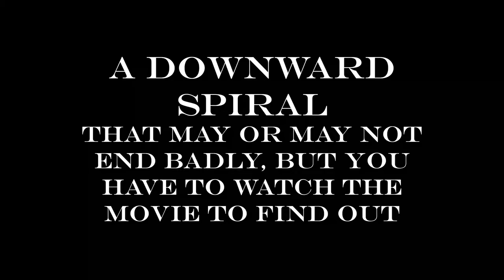DEVIL GETS WINGS - OFFICIAL TRAILER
DEVIL GETS WINGS will premiere JULY 26

Joe Corona Productions presents Devil Gets Wings

Starring YouTube star Nokeric as "Randy"
Zachariah Kunshier as "Quentin"
and featuring Jerry Bernhagen as "The Agent"

Written and directed by Jim Belden
Produced by Jim Belden and Joe Corona

DEVIL GETS WINGS is a Joe Corona Production. We are a fledgling comedic film company from Minnesota. Find us everywhere you are on the web:

Film edited by Eric Bernhagen
Trailer edited by Jim Belden